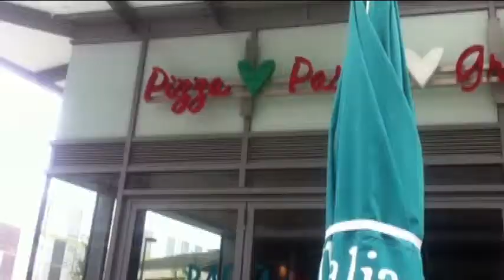vlogging park and town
Father and daughter vlogging, my daughter lives south of England, and I'm in the midlands but we have a weekend every 3rd weekend together. But still vlog every day.